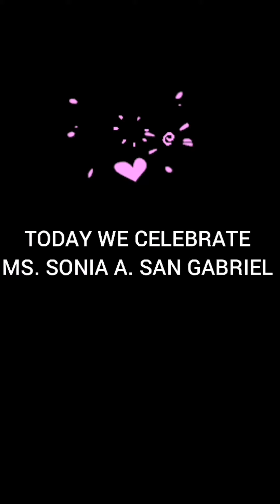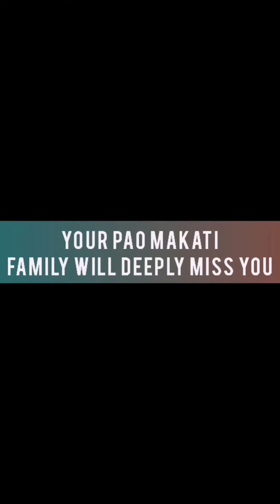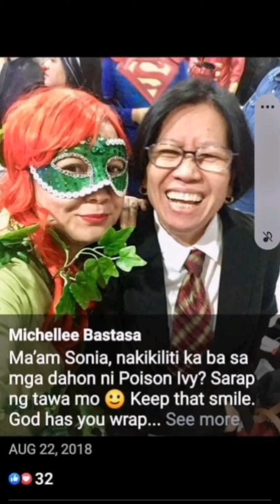Sonia's Retirement - PAO Makati